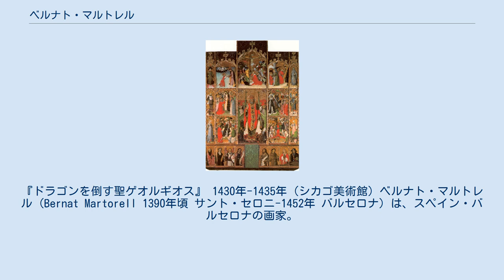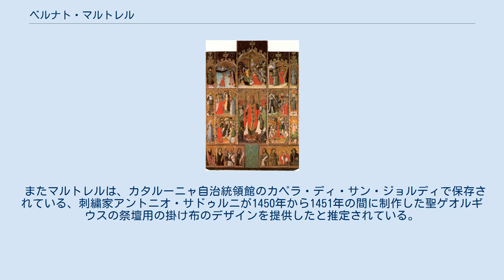ベルナト・マルトレル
『ドラゴンを倒す聖ゲオルギオス』 1430年-1435年 (シカゴ美術館) ベルナト・マルトレル (Bernat Martorell 1390年頃 サント・セロニ-1452年 バルセロナ) は、スペイン・バルセロナの画家。
カタルーニャにおける国際ゴシック様式を代表する最も重要な画家とされる 。
祭壇の背障や写本の挿絵を描いた上、彫刻の制作や、刺繍品のためのデザインも行っていた。
 『プボルの聖ペールの背障』 1430年代終 (ジローナ美術館) 1427年以前の生涯はほとんど知られていないが、15世紀中期にはマルトレルはカタルーニャにおける先駆的な画家の一人になっていた。
マルトレルのその様式は、 ルイス・ボラッサのようなそれ以前のカタルーニャゴシックの画家とは対照的で異なったものである。
彼の伝記にその証拠となる記録が記されているわけではないものの、当時のフランドルの絵画に近しい特徴を見ることができる。
一方でピサネロ、サセッタ、ジェンティーレ・ダ・ファブリアーノら当時のイタリアの画家達とマルトレルの間にある様式的な類似点については、いかなる文献的な証拠も残されていない。
 カブレラ・デ・マールの『洗礼者ヨハネの背障』（バルセロナ私立博物館蔵）は、マルトレルによる作だとされる。
もし彼がこの背障を実際に描いていたとするならば、カタルーニャの他の国際ゴシック様式の画家たちとマルトレルとの間にある様式の差異を説明することができる。
しかしながらマルトレルがこれを描いたとする文献的な証拠も無く、作者については論争がなされている。
 マルトレルの現存する初期の作品としては、彼の守護聖人が描かれた『ドラゴンを倒す聖ゲオルギオス』（パネルにテンペラ,シカゴ美術館蔵）が、制作された1430年代初頭の時点で既に卓越した画家によってのみなされるような複雑な構成と豊かな色彩、細部の表現を示している。
これに見られるような細部表現はマルトレル以前のカタルーニャ・ゴシック美術には存在していなかった。
 また同時期に、マルトレルは詩篇と時祷書に向けての挿絵を制作するとともに、『キリストの受難の飾台』（バルセロナ大聖堂博物館蔵）を描いていた。
『聖ヴィンセントの背障』（全体が現存）と『シラクサの聖ルチアの背障』（中央上部は他の画家によって描かれたとされる）の2点の祭壇画も同じく1430年代に描かれているようである。
 1437年にはマルトレルはプボルの教会のための祭壇画（『プボルの聖ペールの背障』）の制作に着手する。
この祭壇画は聖ペトロに向けてのもので、現在はジローナ美術館に収蔵されており、マルトレルによって記された文書の残る唯一の作品である。
その背障は1440年代の始めに完成した。
非常に似通った様式が、ヴィナイサの教区教会にある『聖ヨハネの背障』やポブラ・デ・セルヴォーレスの『聖ミカエルの背障』にも見られる。
ここに見られる様式はマルトレルの初期の作品よりも、細部に対するこだわりがよりはっきり現れている。
 1445年から1452年の間に、マルトレルはサンタ・エウラリア大聖堂の『キリストの変容の背障』とサンタ・マリア・ダル・マル教会聖堂の『聖マリアの背障』を制作している。
 またマルトレルは、カタルーニャ自治統領館のカペラ・ディ・サン・ジョルディで保存されている、刺繍家アントニオ・サドゥルニが1450年から1451年の間に制作した聖ゲオルギウスの祭壇用の掛け布のデザインを提供したと推定されている。